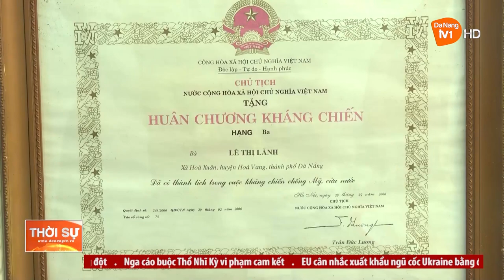CHỦ TỊCH UBMTTQ VIỆT NAM THÀNH PHỐ THĂM CÁC GIA ĐÌNH CHÍNH SÁCH